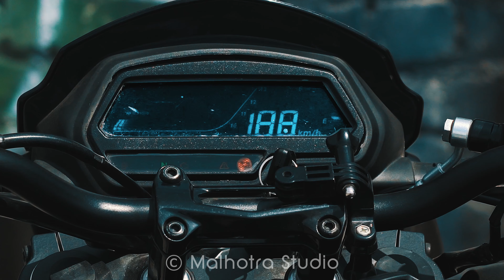Bajaj Dominar Cinematic B Roll Video for SPAREWHEEL | 4K | UHD | Malhotra Stud.io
Equipment used:
Canon 77D
Sony a6400
DJI Drone
Weebill S Gimbal

Shot and Edited entirely by us.